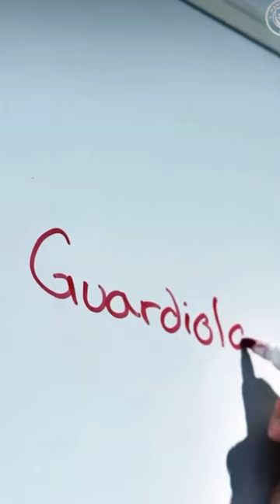Man City Announce The Signing Of Josko Gvardiol 👀✍️